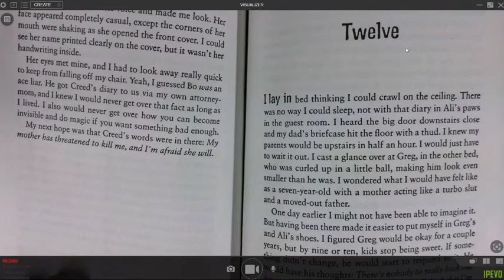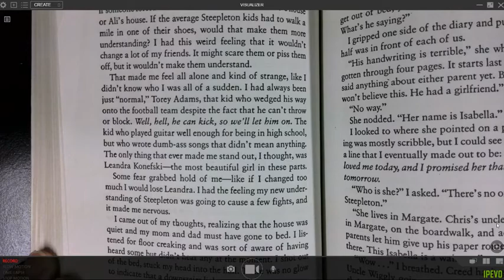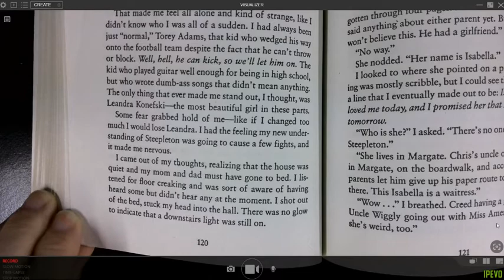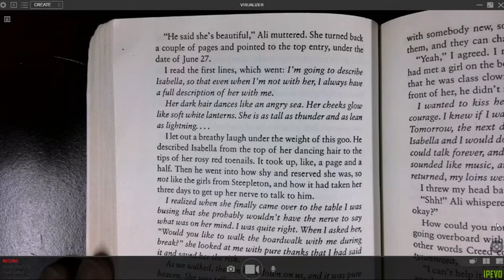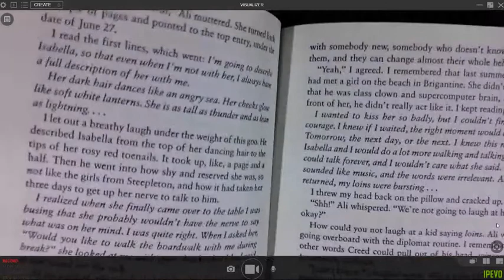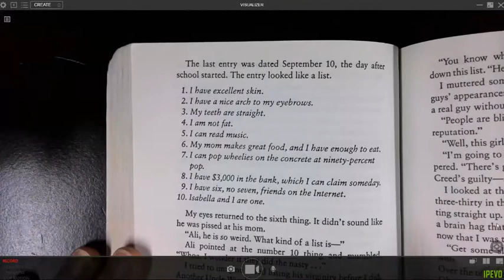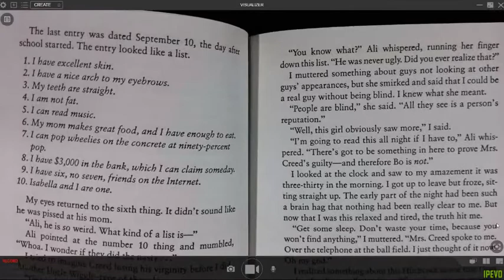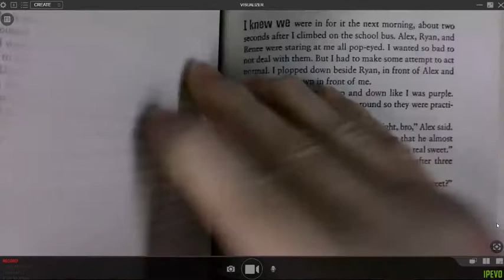Chris Creed Chapter 12